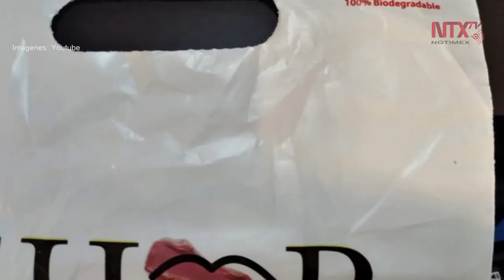Bolsas biodegradables generan más problemas que soluciones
Un estudio reveló que las bolsas biodegradables, presentadas como una solución a las bolsas plásticas, no serían tal y como se dicen, y puede representar hasta un riesgo mayor.